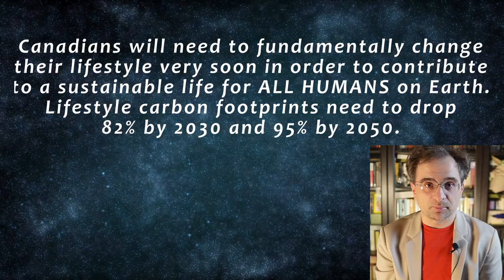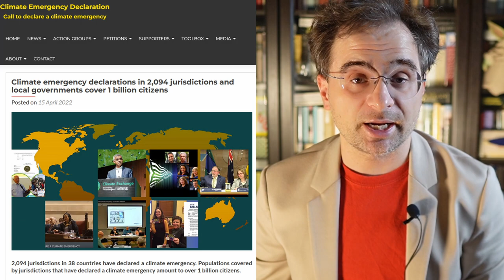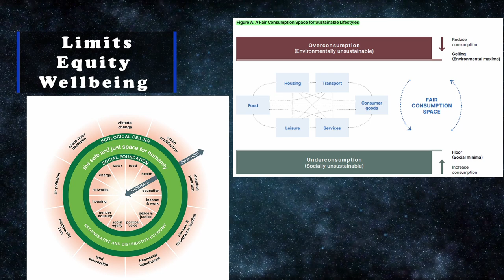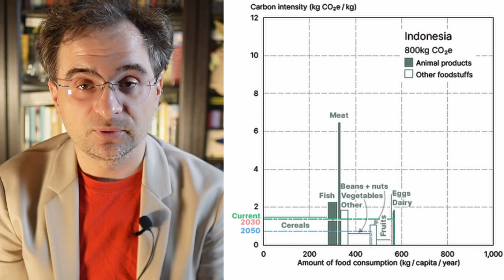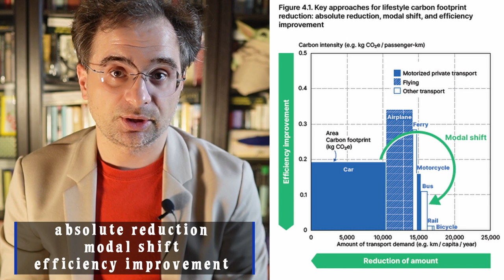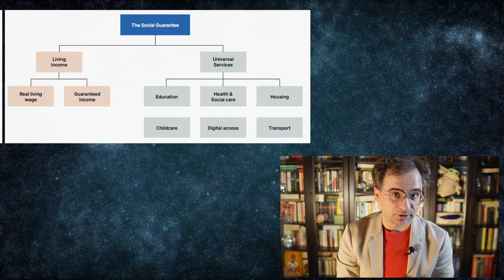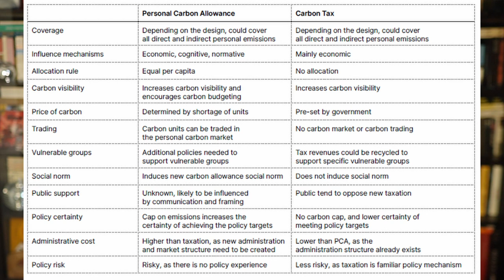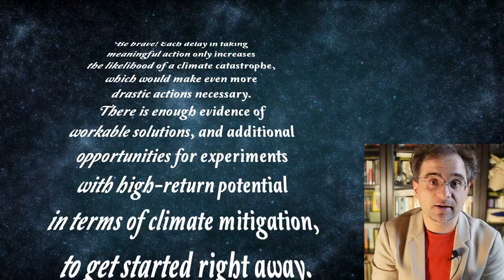Radical Lifestyle Changes in Canada by 2030!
Canadians need to drop their carbon footprint by 90% in 8 years!
I will NEVER monetize this channel and NEVER do advertising.

There is a render audio error at around minute 5. It was too late to fix it.

Clean energy demand for critical minerals set to soar as the world pursues net zero goals

Climate emergency declarations in 2,094 jurisdictions and local governments cover 1 billion citizens

Confronting carbon inequality in the European Union
Why the European Green Deal must tackle inequality while cutting emissions